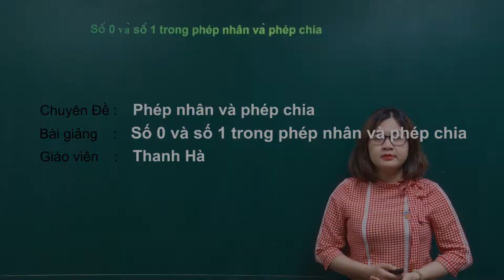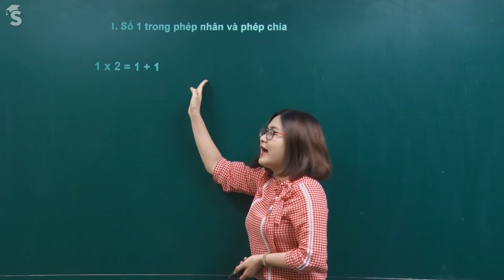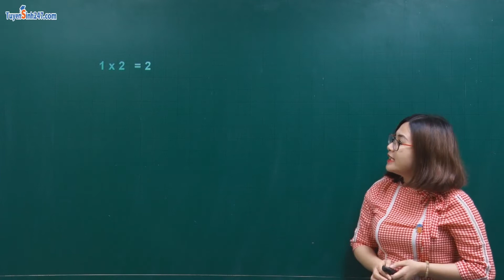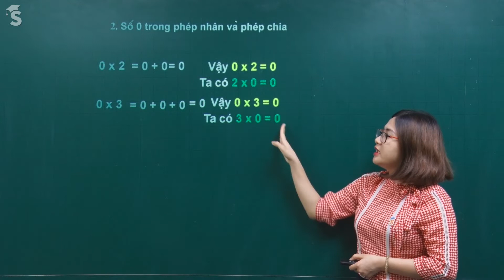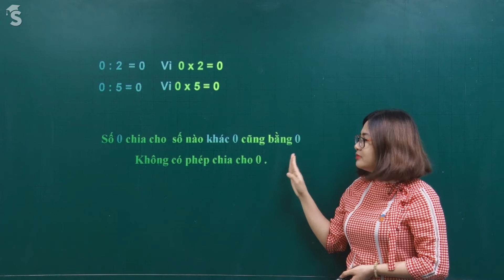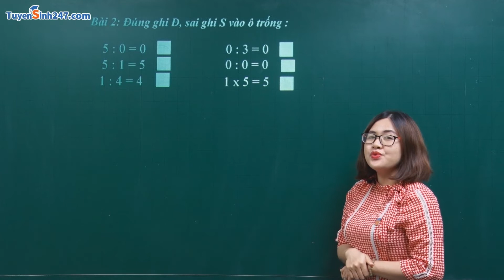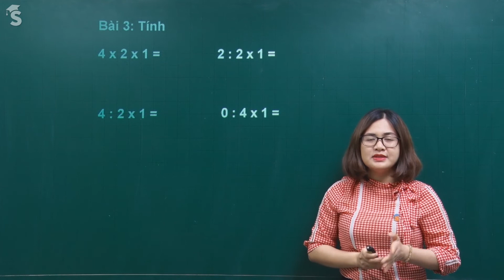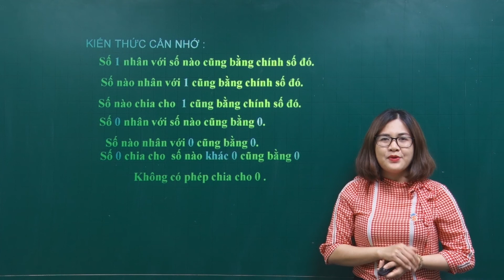Toán 2 – Chương 5 – Bài 23: Số 0 và số 1 trong phép nhân và phép chia – Cô Thanh Hà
Hôm nay chúng ta cùng tìm hiểu về số 0 và số 1 trong phép nhân và phép chia.
Nội dung bài học gồm:
1. Số 1 trong phép nhân và phép chia
2. Số 0 trong phép nhân và phép chia
3. Luyện tập – Thực hành
Chúc các con luôn học tập tốt!